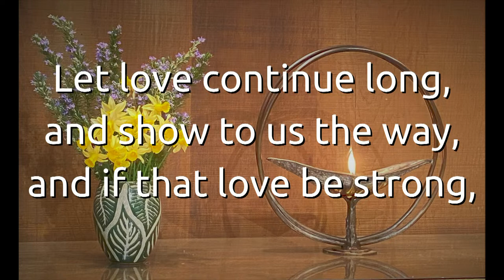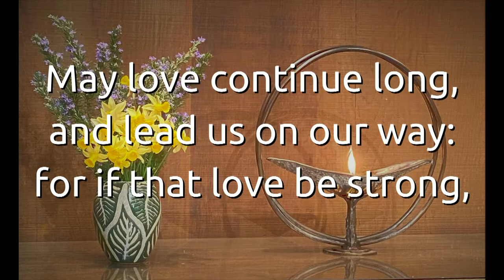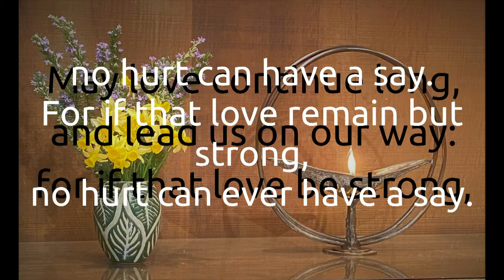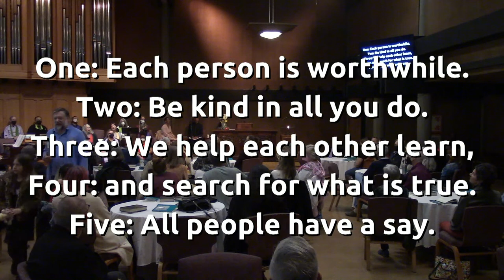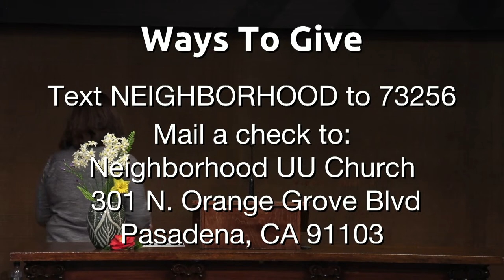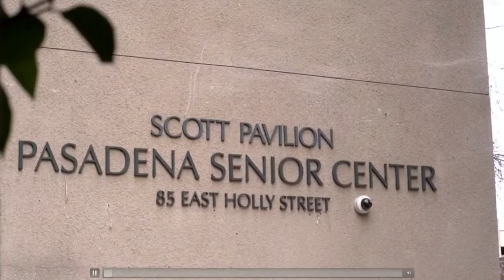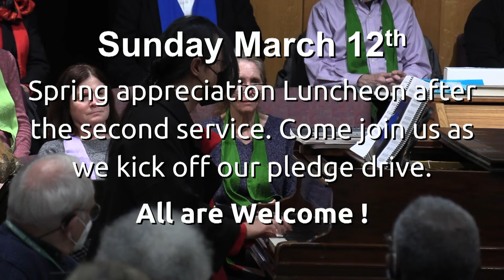"Vision Gives Us Life" Sunday Service for February 5th, 2023